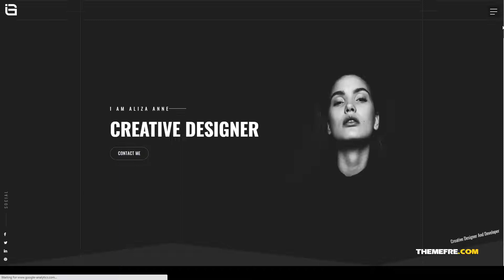Glibuzz - Personal Portfolio Next Js Template portfolio creative Kotone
Columns 4+

 Documentation Unrated

 Layout Responsive

 Tags agency portfolio, creative, designer, developer, firebase, freelancer, next js, portfolio, professional, react, react js, react template, resume, startup, vcard